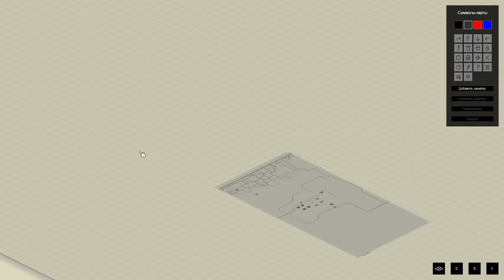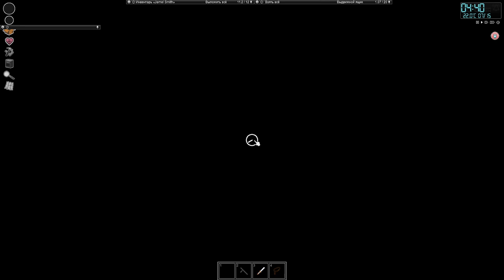пробую свою сборку модов... чисто для себя